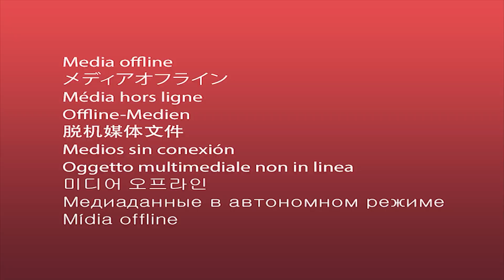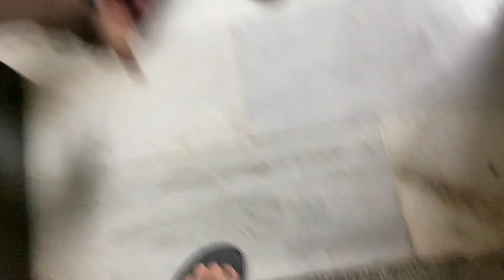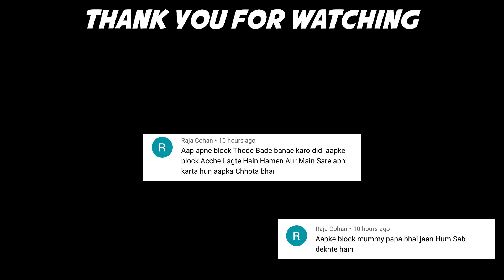Mera Pati Gunda Lagta hai 😄| Nani Ghar Jake Diya Surprise